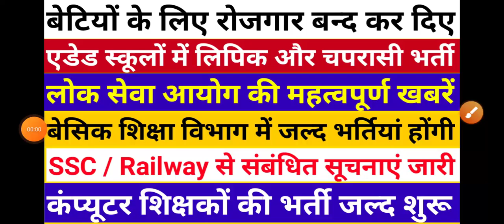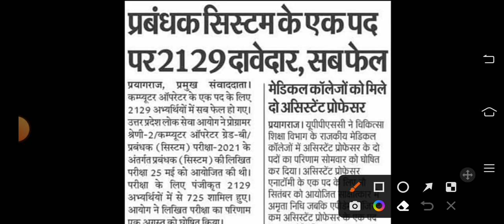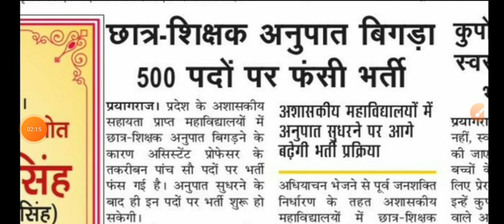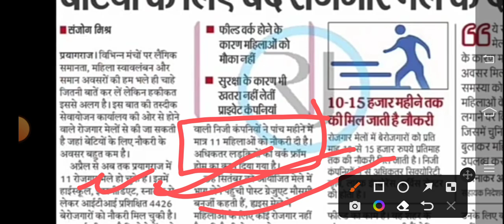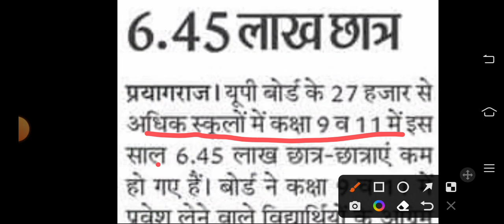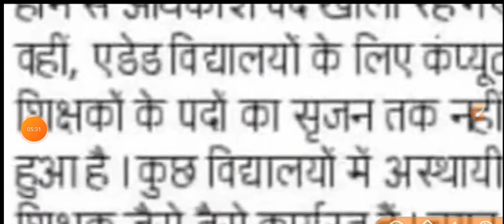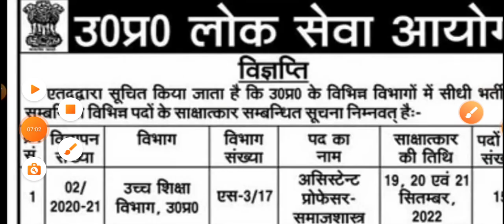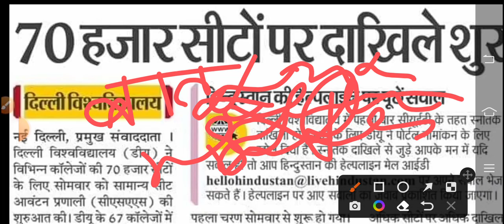एडेड स्कूलों में लिपिक और चपरासी भर्ती सूचना | बेटियों के रोजगार बन्द SSC And Railway Latest News